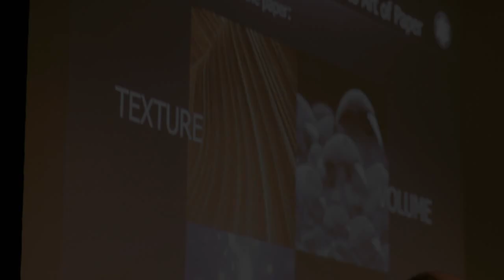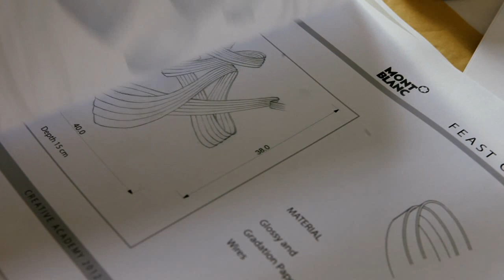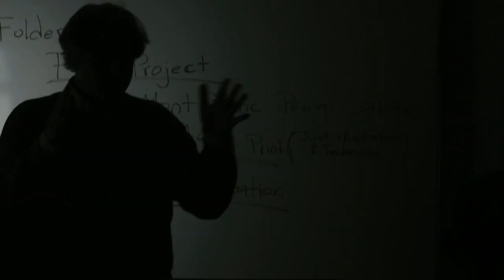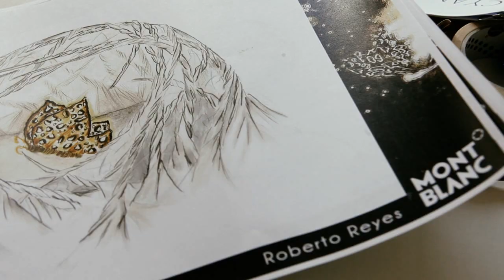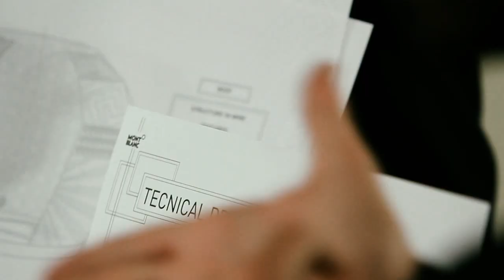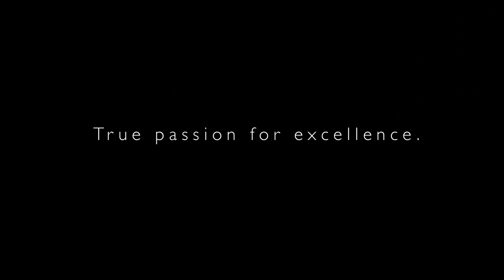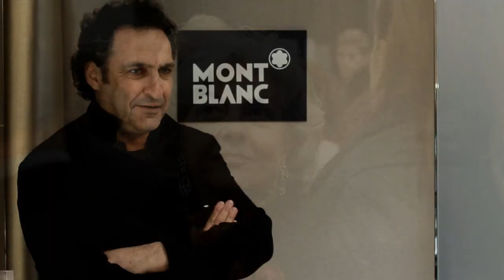MONTBLANC Man At The Center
On occasion of the Salone del Mobile 2012, Montblanc, in collaboration with Fondazione Cologni dei Mestieri d'Arte, invited the 19 students of the Master of Arts in Design at Creative Academy in Milan to explore one of the most ancient, noble and versatile materials: paper.

Under the supervision of designer Edoardo Perri, students were asked to develop a design which could be made of paper and convey the values of the German Maison. The young designers were involved in the creative process as well as in the realization of their projects carried out by five Italian masters in the art of paper: Angela Simone, Caterina Crepax, Cristina Balbiano d'Aramengo, Luisa Canovi and Piera Nocentini.

"It's from the ongoing dialogue between designers and craftsmen, between design and reality, between intuition and tradition, vision and manual ability that creativity arises, becomes functional and shareable," highlights Franco Cologni, Chairman of Fondazione Cologni dei Mestieri d'Arte.

The design world looks up to Italy's heritage in terms of quality, refinement and style. This is the reason why Montblanc, which has always believed in the excellence of European craftsmanship, decided to give these 19 designers from all over the world the chance to measure themselves up against this exquisitely Italian heritage.

The project ended with an exhibition at the Milanese Montblanc boutique in Via Montenapoleone during Salone del Mobile 2012.